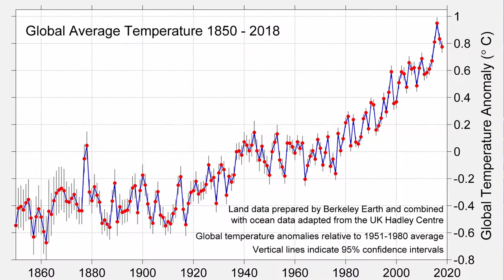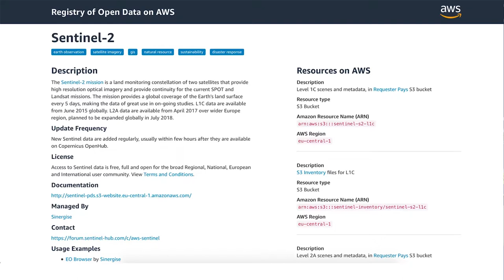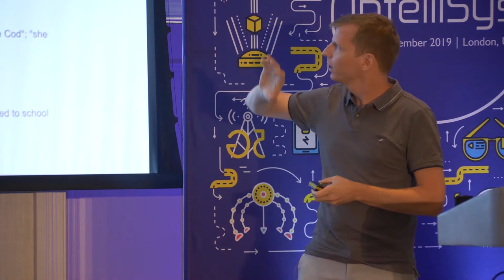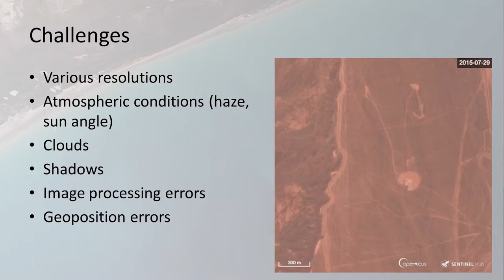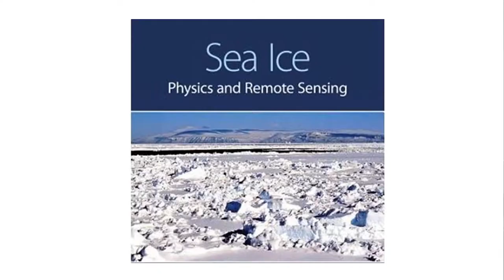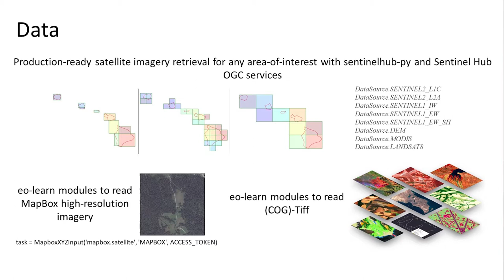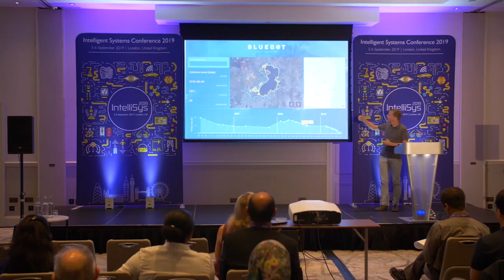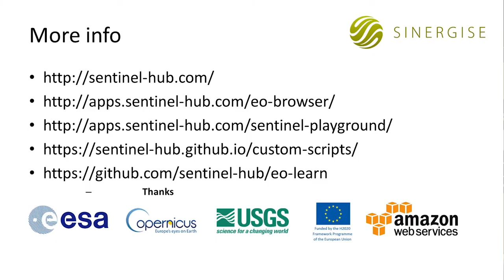Machine Learning in Earth Observation - Grega Milcinski, CEO, Sinergise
Year over year we read climate change reports. Many of us worry about it tremendously. Large number flag it as fake news. Most people do not care at all. And barely anyone does something about it. Not even those of us, who worry. The change is too slow and too far from us to feel it. Until it is too late.

Earth observation is giving us the tools for self-reflection. The satellites provide us an objective view, the imagery to see these changes, through time and space ,fast forwarding when needed, to really see it. Still, it does not move a needle in the human perception. There are too much of these images to look at. This is where ML comes in. Can we train the computer to analyse the data for us and point up the relevant parts? Can it identify the polluters? Debunk fake stories and confirm the real ones? Can it identify good practices, which we should all follow? Can it push us to internalise the danger deeply enough to change our habits?

We will present the current state of the ML in EO, its challenges and opportunities. Show that one does not need to be a billion-dollar company to run global analysis. We will point to areas, where research help is needed. Can we tackle this subject fast enough so that we will still be here to benefit

About the Speaker: Born in 1980 in Slovenia, he studied Physics and co-founded Cosylab inc. at age 21, a company developing control systems for particle accelerators and large experiments in physics. In 2008 Grega moved to become CEO and co-founder of Sinergise, specialising in software for advanced geospatial applications, helping Europe to efficiently manage and control agriculture policy and introducing land administration systems to developing countries in Africa. With his colleagues they have recognised the potential of open Copernicus earth observation data early but soon hit a wall trying to use existing technologies to work with these large datasets. Deciding to do something about it, Sentinel Hub was born. A Copernicus Masters award winning service for processing and distribution of satellite data is exploiting AWS Public Datasets to provide seamless access to the data to more than 10.000 registered users, mostly web developers creating applications on top of remote sensing data. After working with governmental clients in Balkan, Western Europe, Asia and Africa, Grega is now engulfed in building a global Internet business, which is nowadays processing two million requests every day.